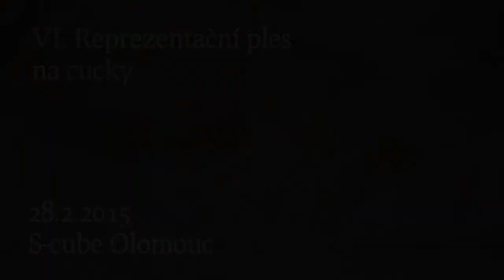VI. REPREZENTAČNÍ PLES NA CUCKY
Upoutávka na ples z dílny animátorky Pavly Baštanové